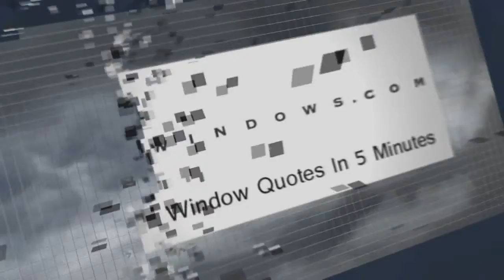Replacement Windows Urbana OH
No Salesman in your home. Window Quotes in 5 Minutes. Zen Windows is a Replacement Window Company located in Columbus OH.

Customer-Driven Design

Personal Attention

I do business my way, with respect for the customer. I show up on time, give a short presentation (15 minutes is long), provide a quote, and if you decide to honor me with your business, you will have replacement windows in about 1 week, and you pay me then.

My name is Dan Wolt. My company is Zen Windows.

We offer the following types of replacement windows:

Awning windows
Bay windows
Bow windows
Casement windows
Double hung windows
Garden windows
Hopper windows
Round top windows
Slider windows

12 W. Poplar Ave. Columbus, OH 43215